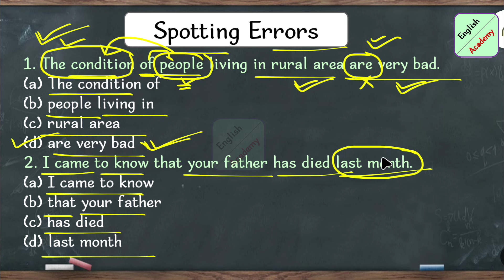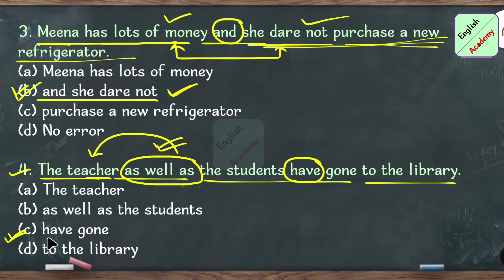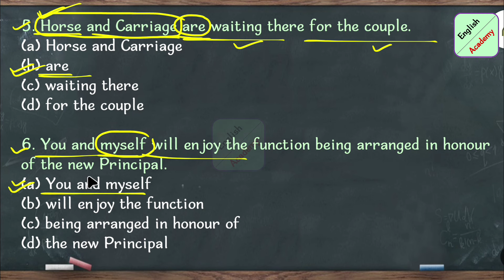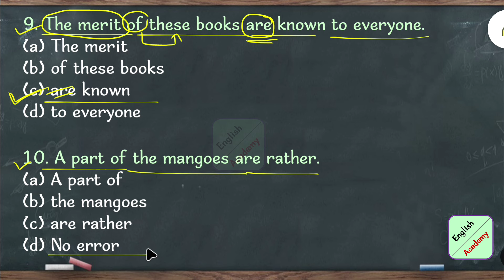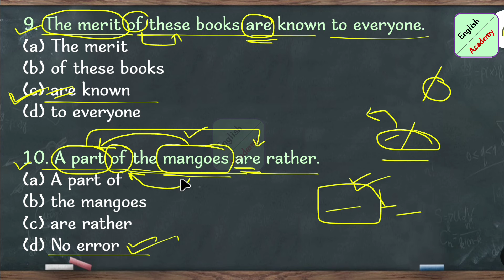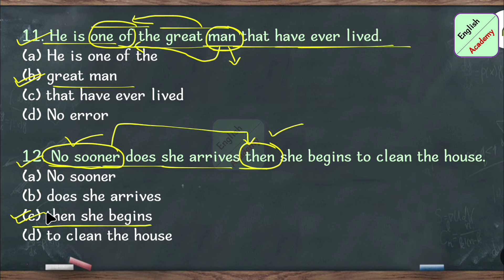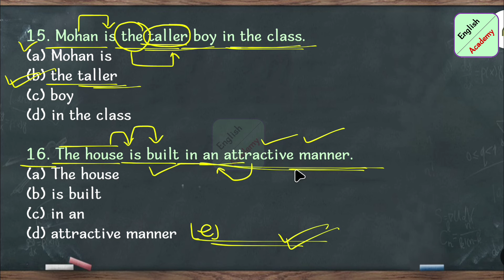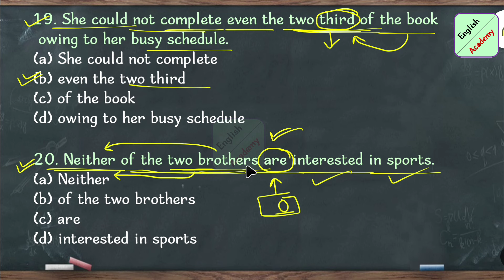Spotting Errors practice set 2 englishacademybydeepakkr. ssc competitiveexams mts, chsl